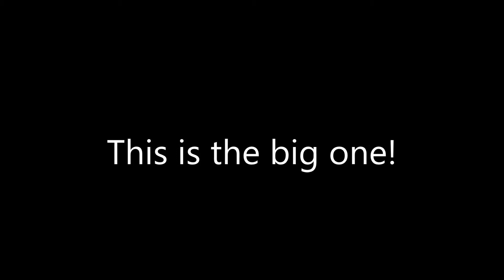HUGE Mahi Caught Offshore Of Keywest !!!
Fishing offshore for mahi mahi and my biggest saltwater fish I have ever caught.